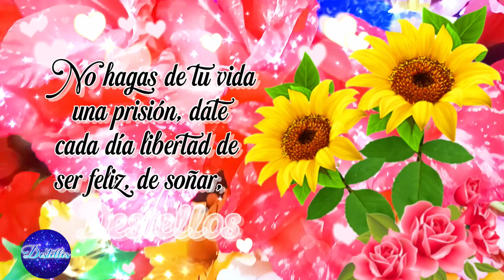Lindo mensaje para ti con Lindo video y Frases positivas, Mensajes, frases, reflexiones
Bello mensaje para ti con Lindo video y frases bonitas.